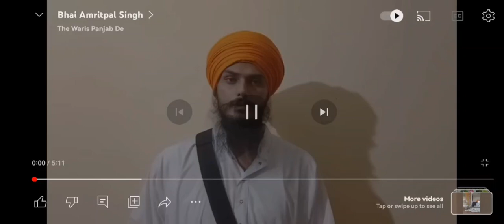ਪੁਲਿਸ ਨੂੰ ਸਰੰਡਰ ਤੋਂ ਪਹਿਲਾਂ ਦੀ ਭਾਈ ਅੰਮ੍ਰਿਤਪਾਲ ਸਿੰਘ ਦੀ ਇਕ ਨਵੀਂ ਵੀਡਿਓ ਕੀ ਦਿੱਤੇ ਨੌਜਵਾਨਾਂ ਨੂੰ ਸੰਦੇਸ਼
ਵੀਡੀਓ ਨੂੰ ਵੱਧ ਤੋਂ ਵੱਧ ਸ਼ੇਅਰ ਕਰੋ ਜੀ